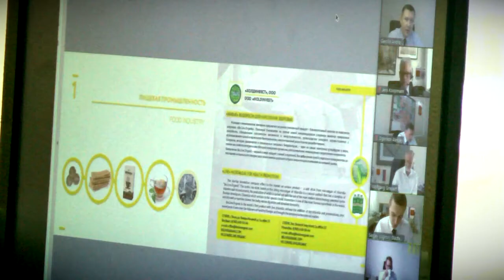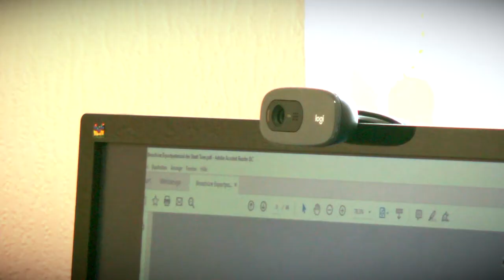В Твери в режиме онлайн прошла встреча Главы города с нашими партнёрами из Оснабрюка